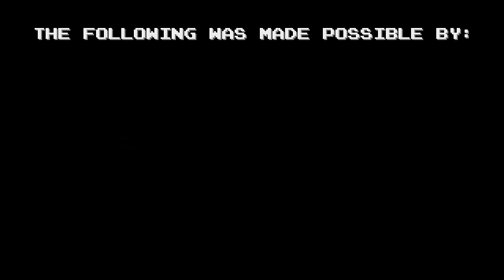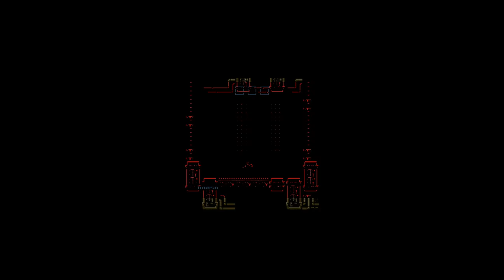NES Atlas: Shatterhand (RileySkye100)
A NES Atlas video featuring RileySkye100's play-through of "Shatterhand" in 4K HD with live commentary.